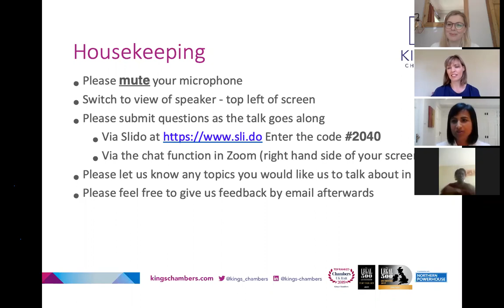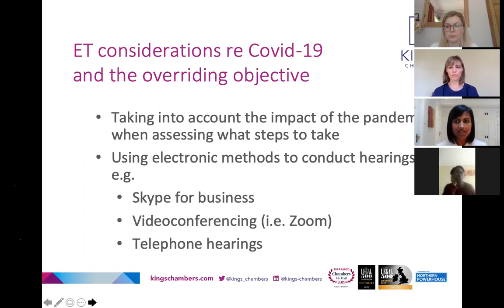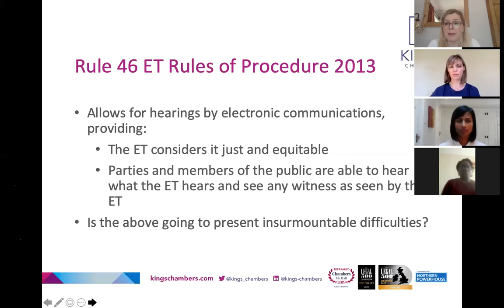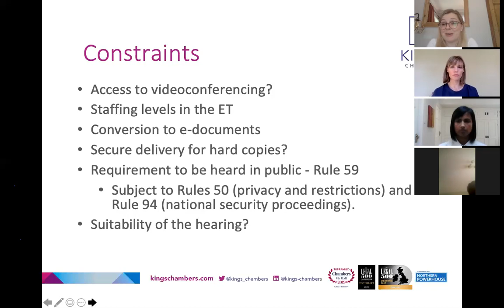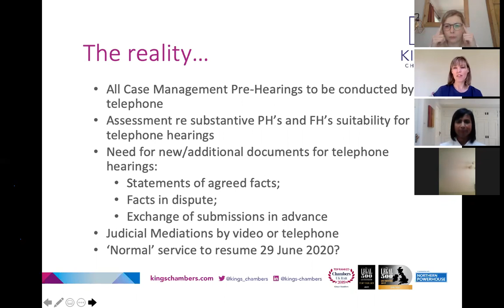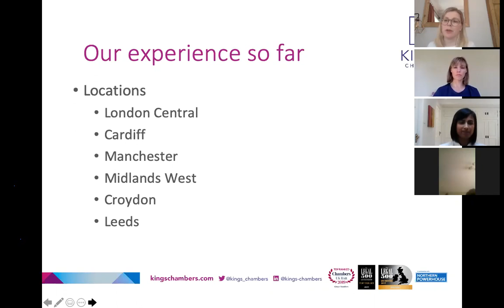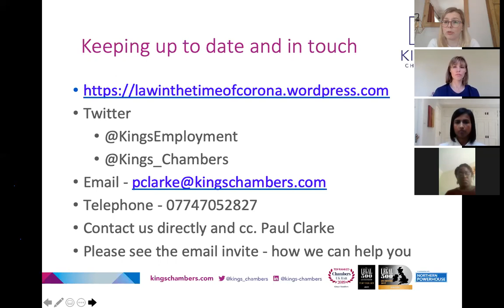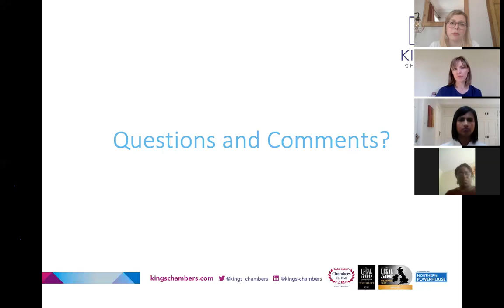Zoom Seminar: Covid-19 restrictions on ET Hearings – Update